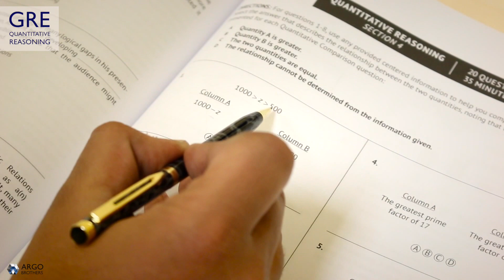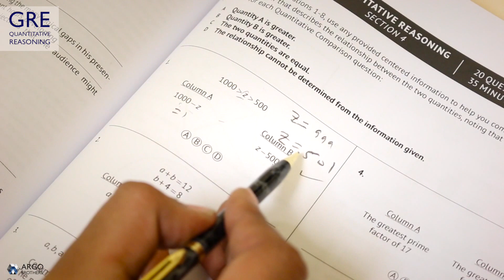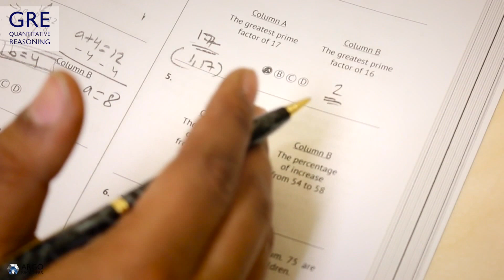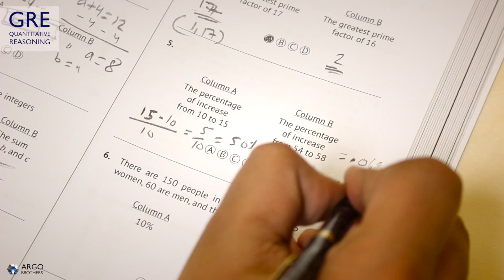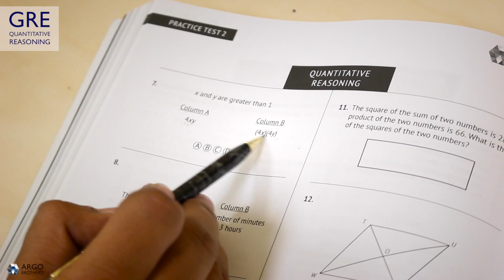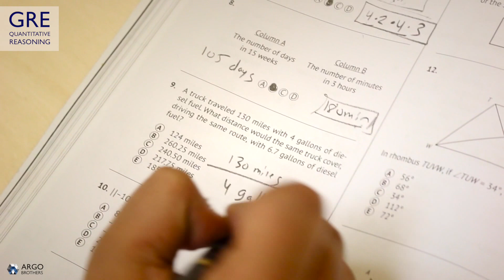GRE Quantitative Reasoning | Practice Test 2 | Questions 1-11 | GRE Exam | GRE Math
This video goes over a few questions from practice test 2 for the Quantitative Reasoning section.

About Argo Brothers: Argo Brothers is an educational consulting company that aims to educate, innovate, and motivate the younger generation to be the leaders of tomorrow. In addition to providing test prep for students all over the world, Argo Brothers publishes test prep books for exams including SHSAT, HSPT, SAT & GRE.